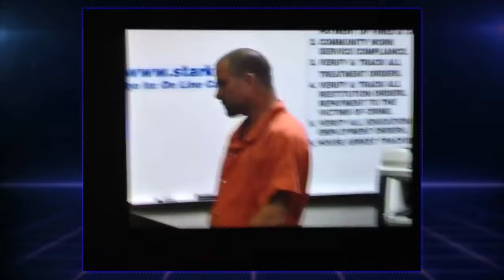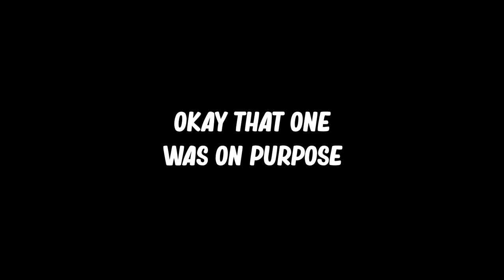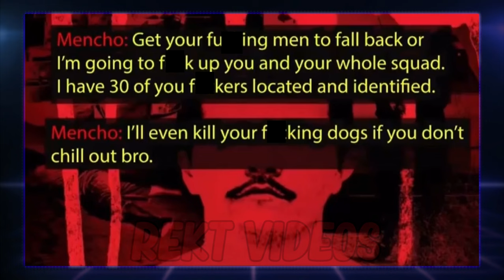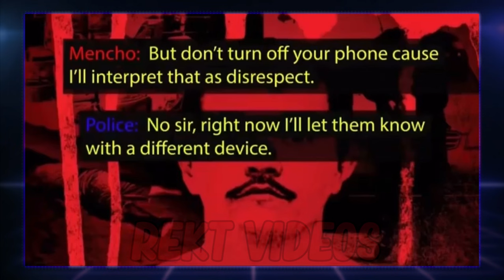Instant Karma FAILS! (Police Edition) #23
This video is about Instant Karma FAILS!, Police & Instant Justice
Compilation featuring amazing car chases, car crashes, car fails, driving fail,
people getting triggered, karens & public freakouts
all wrapped up into one Instant Karma compilation.

Police Instant Karma FAILS! (Instant Justice & Police Fails)